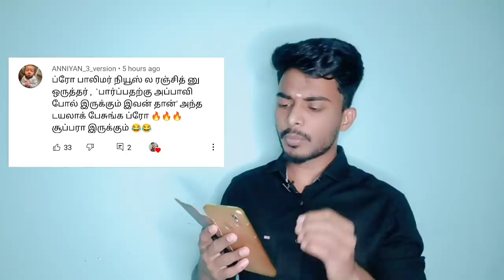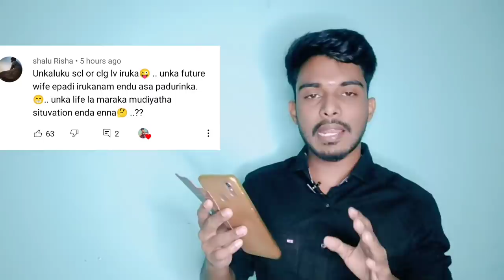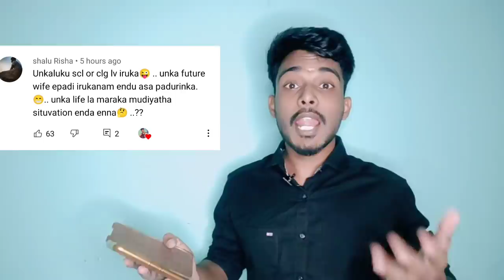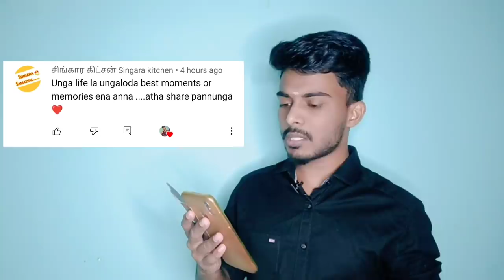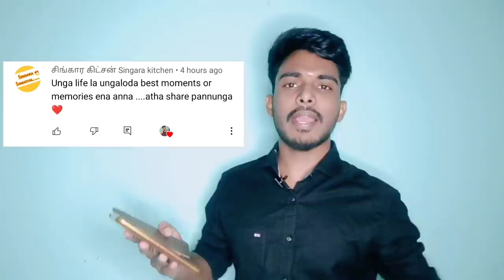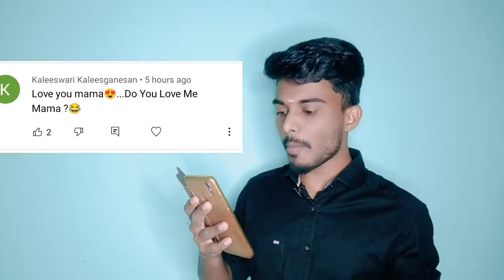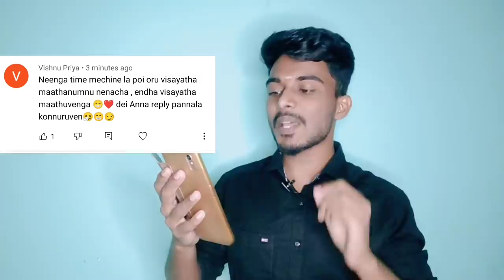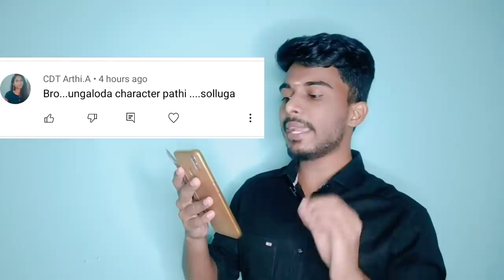அட பாவிகளா | Q&A | Morattu Single marimuthu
For any advertisement or any promotion 👇 dm me..